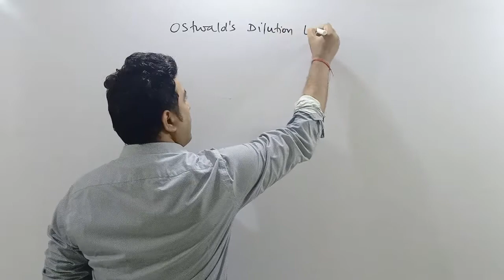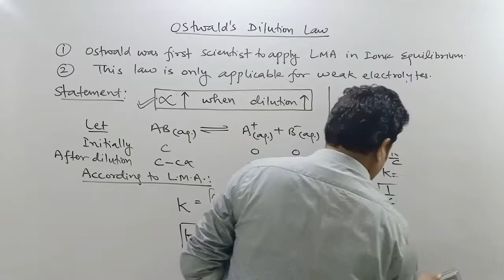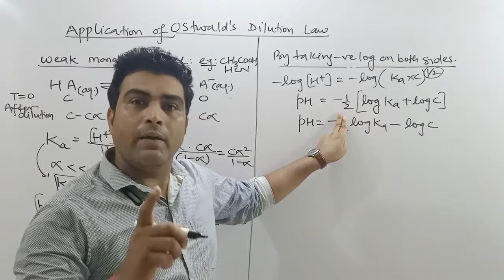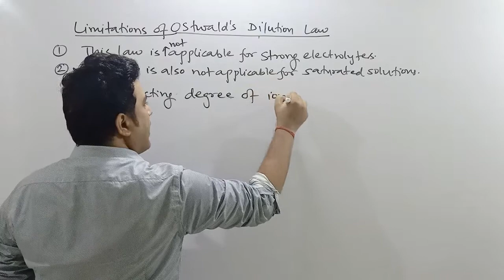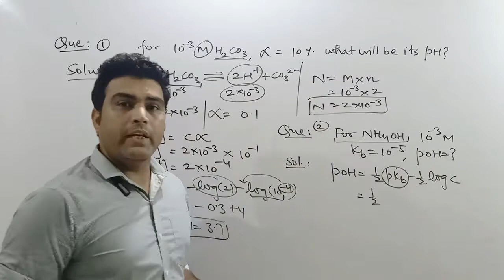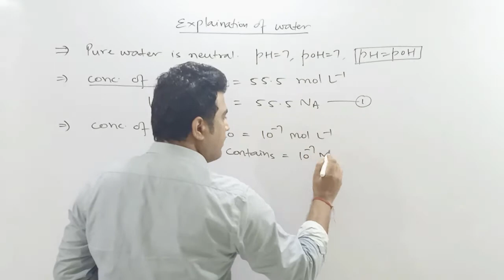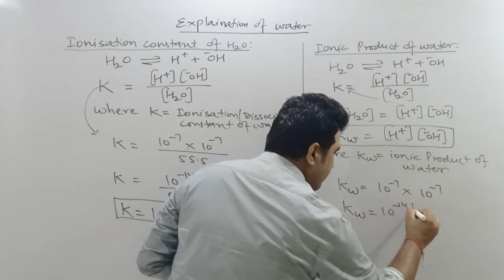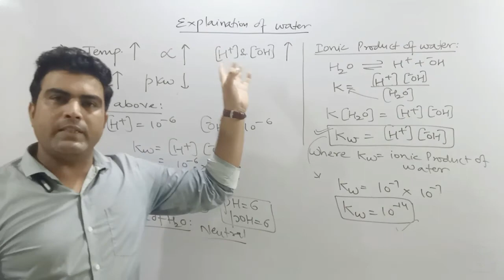IONIC EQUILIBRIUM : Ostwald's Dilution Law | Explanation of Water.